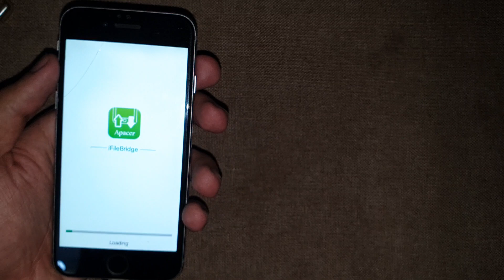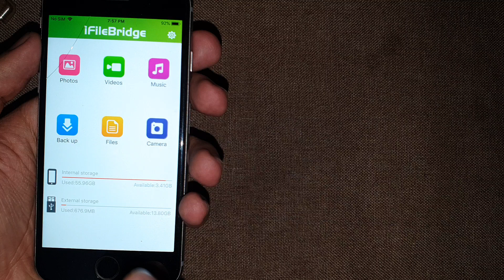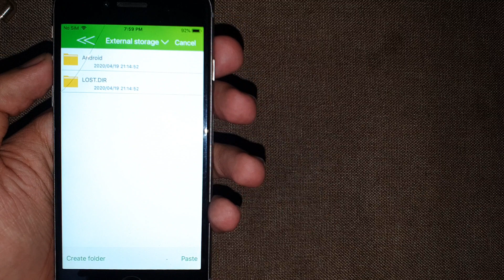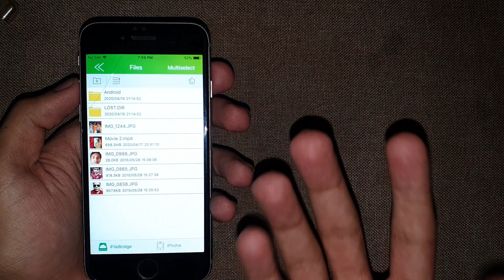How to use flash drive in iPhone and iPad.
In this video I discuss about Apacer AH190 flash drive.
which is a MFI certified flash drive for iphone and ipad.